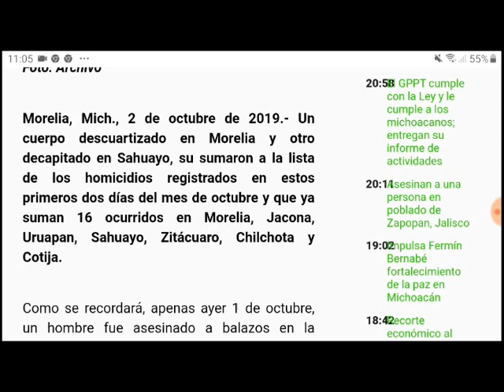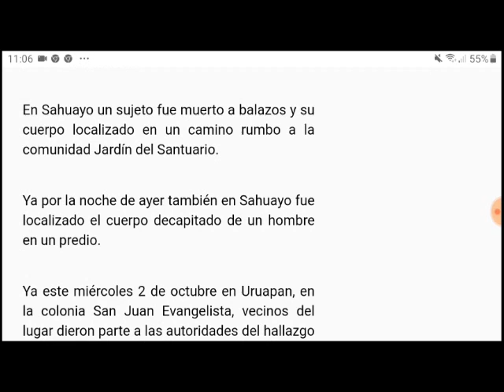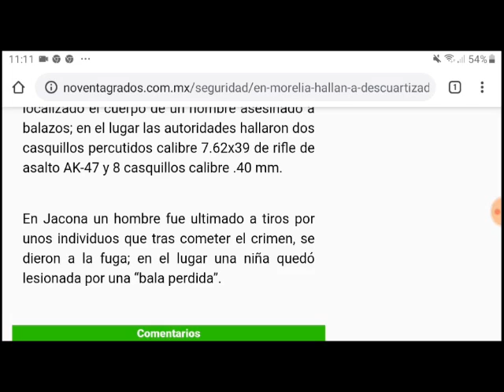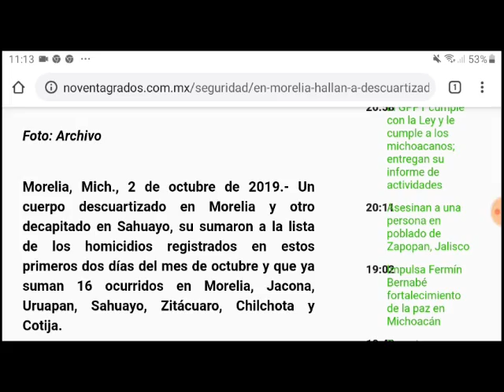Michoacán 16 personas en diferentes puntos de la entidad por dos días de Octubre